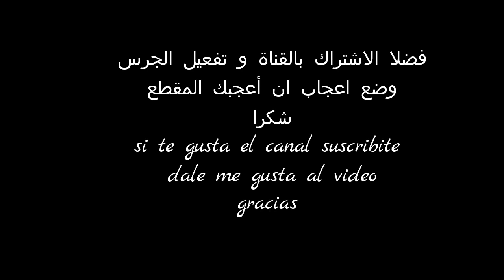عش حسون في البرية من مرحلة البيض الى الفراخ nido de jilguero en la naturaleza de huevos a incubarse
تطور عش الحسون على شجرة الخروب مراقبة بكاميرا الهاتف el nido del jilguero en arbol del algarrobo